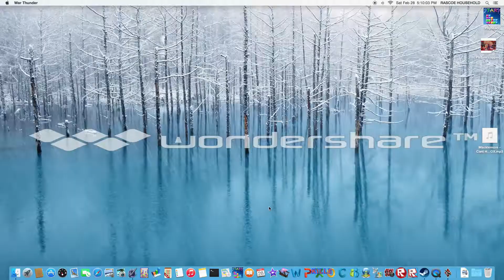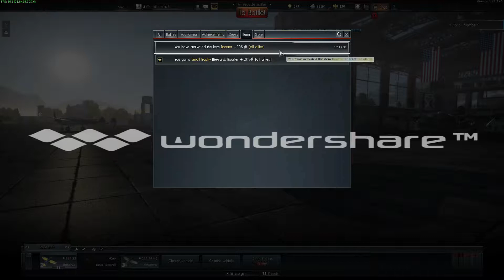war thunder online